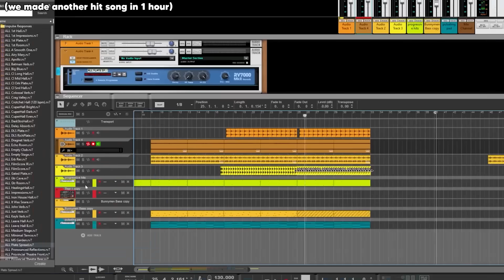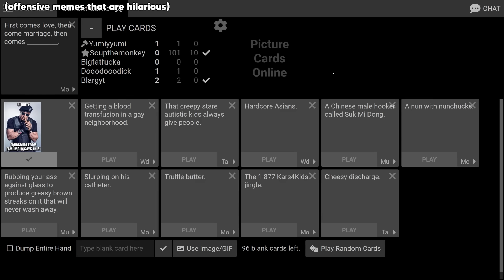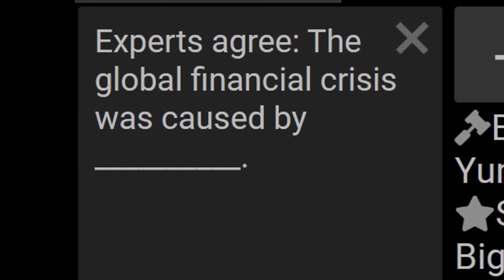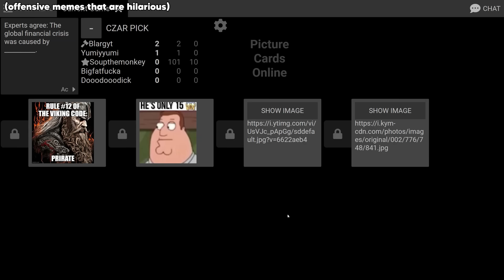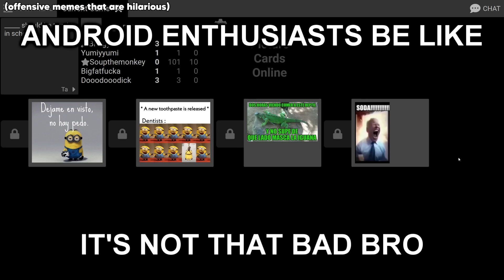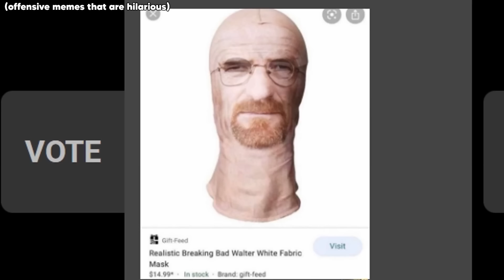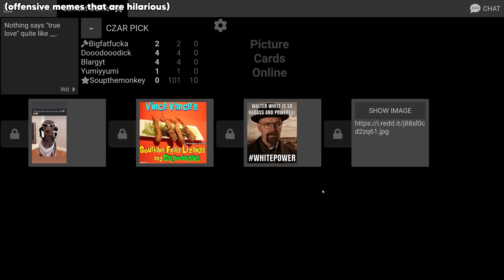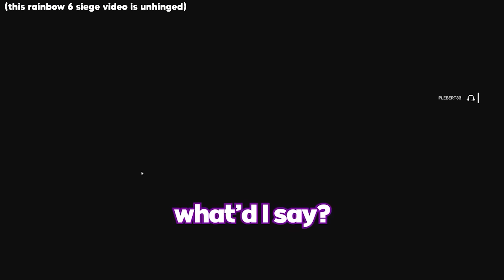30 MINUTES OF UNHINGED GOONS MEMES